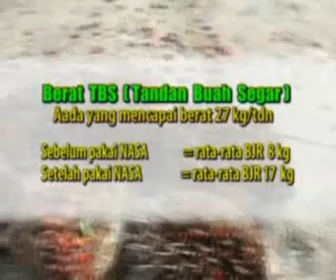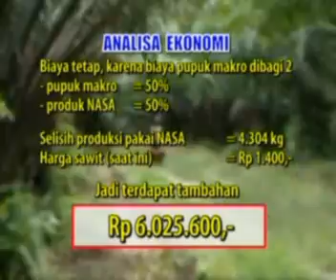Kesaksian KELAPA SAWIT pupuk organik Natural Nusantara(NASA)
Berikut ini video kesaksian petani kelapa sawit pengguna pupuk organik dari PT. Natural Nusantara (NASA), dapat disaksikan terjadinya peningkatan bobot dan kualitas produksi kelapa sawit.

Agro kompleks (Pertanian, Peternakan, Perikanan) adalah bidang yang menyangkut makhluk hidup dan lingkungan sehingga pengelolaannya harus bijaksana dan memperhatikan semua aspek terkait diantaranya aspek obyeknya sendiri (tanaman, hewan dan ikan), aspek lingkungan dan aspek manusia (petani dan konsumen).

Dengan demikian apapun teknologi yang dipergunakan pada agrokompleks harus memenuhi syarat K-3 :

Kuantitas
Mampu menaikkan produktivitas (bobot panen meningkat).

Kualitas
Mampu menaikkan kualitas (rasa, aroma, warna, rendemen, keawetan hasil panen, rendah atau bebas dari senyawa-senyawa yang berbahaya bagi kesehatan).

Kelestarian
Mampu menjaga kelestarian lingkungan sehingga secara jangka panjang produktivitas tetap terjaga dan tidak menimbulkan kerusakan dan pencemaran.
Hubungi 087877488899 (Bp. Audy, B-427)
Palm oil & kernell on organic performance.
This a showcase video of how organic fertilizer products range from PT. NATURAL NUSANTARA really contribute to a healthier, more productive plants.

In the long run, many organic fertilizers are much more productive than chemical ones because they improve soil structure and increase the soil's ability to hold moisture and nutrients. The chemical fertilizers do not build soil and can build up to toxic proportions after continued use. Organic fertilizers on the other hand, continually build the soil, promote better structure, and foster soil organism growth. The addition of organic fertilizers over a long period enhances the soil life, another plus for the great majority of plants.